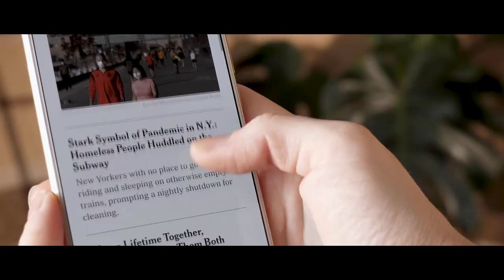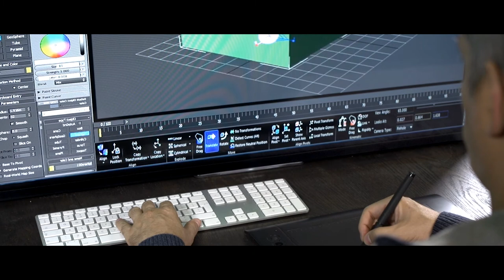Meet Dr Patrick Brindle, Programme Director of MA International Publishing at City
The School of Communication & Creativity’s Dr Patrick Brindle details the MA International Publishing at City.

For more information about English, Publishing and Creative Writing courses at City,